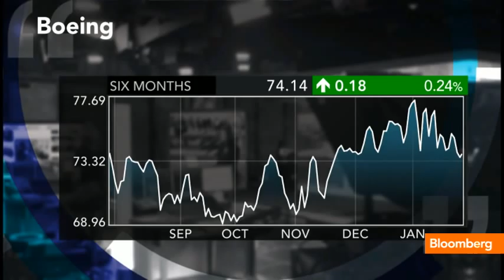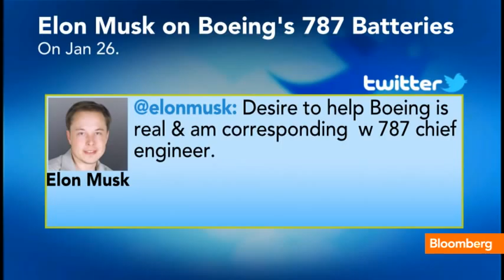Bradshaw: Boeing Stock Dirt Cheap at These Levels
Jan. 30 (Bloomberg) -- Gary Bradshaw, portfolio manager at Hodges Capital management, discusses Boeing's fourth-quarter earnings and why the fund is adding to their holdings of the company in spite of troubles with the 787 Dreamliner. He speaks on Bloomberg Television's "In The Loop."